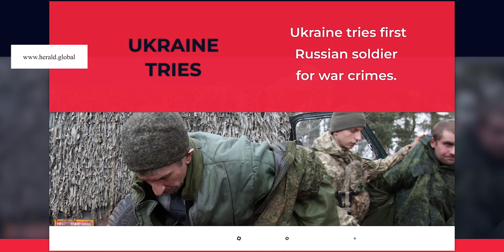Indian Men's Badminton team creates history, reaches Thomas Cup Final.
1. UAE President Sheikh Khalifa bin Zayad AI Nahyan, immortalized in name of world's tallest building, dies aged 73.
2. Ukraine tries first Russian soldier for war crimes.
3. Indian Men's Badminton team creates history, reaches Thomas Cup Final.
4. 27 dead, 40 in hospital after massive fire at 4-storey building in Delhi.